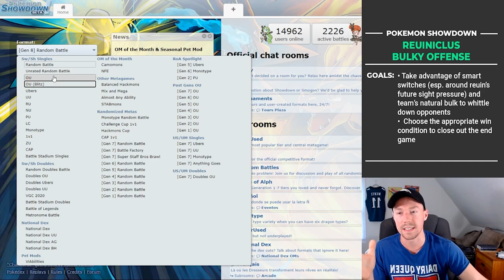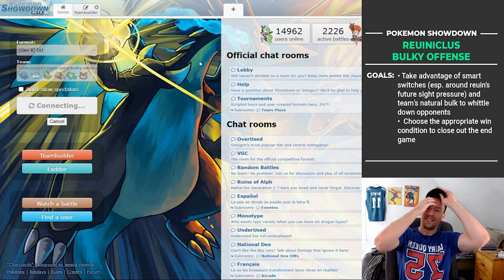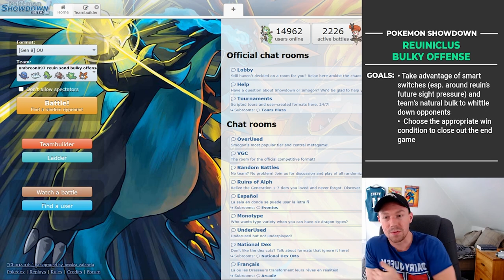This reuniclus bulky offense has an answer for EVERYTHING | Pokemon Showdown Live!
Was planning to use something else today until I ran into this AMAZING team from umbreon097 while watching replays. This bulky offense has answers for nearly every top pokemon in the metagame right now, plus it destroys toxapex! Let's see how we do!